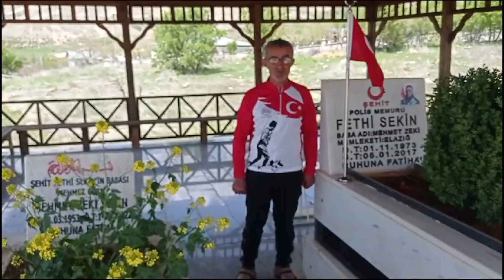ORHAN KOTLUK ŞEHİTLERİMİZ İÇİN PEDAL ÇEVİRİYOR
BİSİKLET SPORCUSU ORHAN KOTLUK, ŞEHİTLERİMİZ İÇİN PEDAL ÇEVİRİYOR. ORHAN KOTLUK İZMİR ADLİYESİ’NDE ŞEHİT DÜŞEN FETHİ SEKİN İÇİN TUR DÜZENLEDİ. BASKİLDE FETHİ SEKİN’İN KABRİNİ ZİYARET EDEN KOTLUK YANINDA GETİRDİĞİ TÜRK BAYRAĞINI BASKİL KAYMAKAMINA TESLİM ETTİ